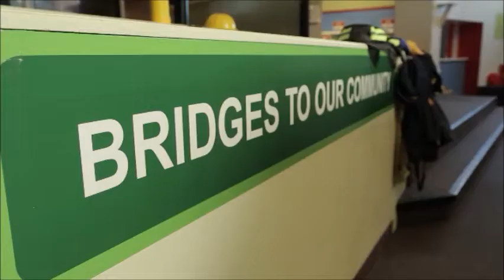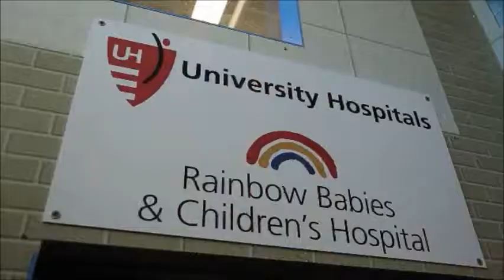What is The Children's Museum of Cleveland?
What is The Children's Museum of Cleveland?  Find out in this brief informative video.